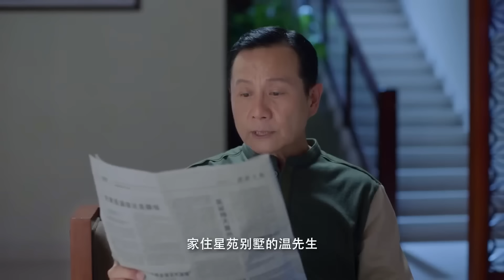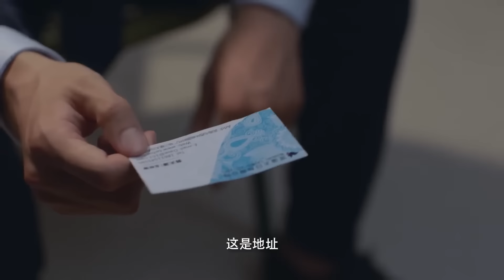EngSub【以愛為名の錯撩】▶ EP17 📰王牌財經記者#白鹿 錯撩禁慾系霸總#王鶴棣 💘心機小嗲精報復劈腿前男友，嘴甜唇軟一吻撩撥腹黑霸總🫦甜甜的戀愛在陰差陽錯的互懟中悄悄展開🌸魏哲鳴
📺【以愛為名の錯撩 Only For Love】 📰王牌財經記者#白鹿 錯撩禁慾系霸總#王鶴棣 💘心機小嗲精報復劈腿前男友，嘴甜唇軟一吻撩撥腹黑霸總🫦甜甜的戀愛在陰差陽錯的互懟中悄悄展開🌸魏哲鳴 ，🔥️火熱更新中（6:00pm, GMT+8 二集連播）

💬劇情簡介：
　　雜誌社女編輯安娜因為一段巧妙的機緣，一種稀有的血型與馬來西亞男友林志鈞相知相愛，當安娜正憧憬著人生最重要的幸福婚禮時，林志鈞卻在馬來西亞遭遇渡輪事故消失不見，從幸福頂點跌落 的鹿安娜不願相信這樣意外的事情會降臨在自己的生活中，而摯愛就這麼突然離開了自己。 從最初的驚慌中冷靜下來，她毅然開始了尋找愛人下落的征途，隨著安娜抽絲剝繭堅韌不放棄的查找，鹿安娜終於揭開了事實的真相，原來未婚夫林志鈞的患有家族遺傳血液病，其 家族企圖讓安娜成為林志鈞的長期血液供應者，林志鈞無法面對自己深愛的安娜，選擇一次船難的契機與安娜告別，選擇消失在安娜的世界獨自面對。 經過愛的考驗，安娜和林志鈞勇敢地面對真相，用真摯的愛情戰勝的疾病。 這世界是複雜的，情感也是複雜的，很多人和事，無法用簡單的對錯來判斷，但愛依然是值得相信的，堅定自己的選擇，就會收穫愛的真諦。
🌟主演：王鶴棣 /白鹿 /李承鉉
🎞️集數：28集